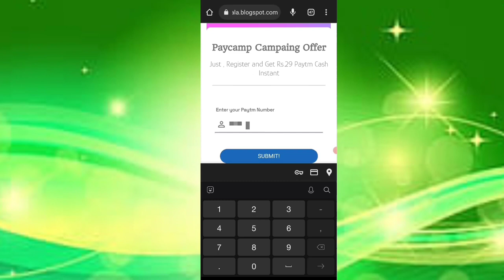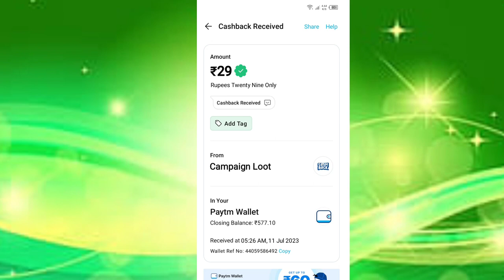🤑New miss call loot today। Paytm offer today। Free paytm cash Paytm new loot offer today paytm ₹29